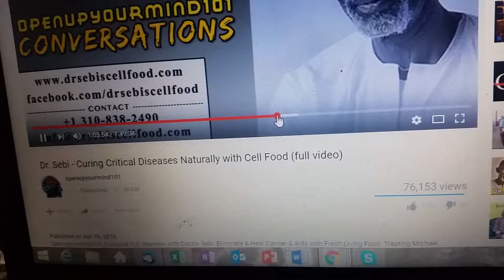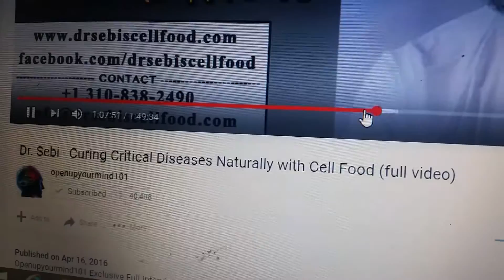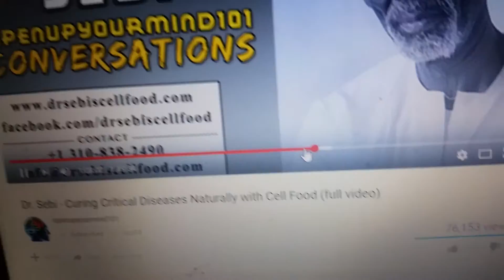Dr sebi speaking on breasts and glands growing back